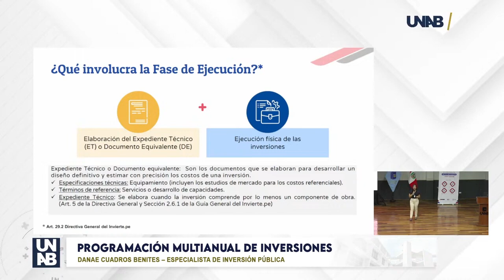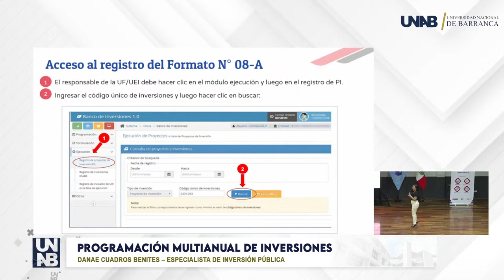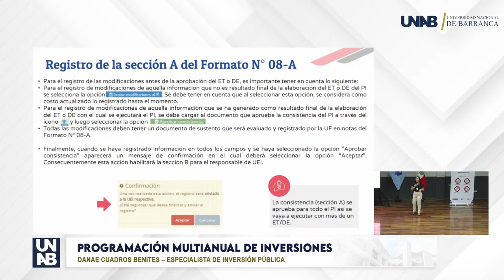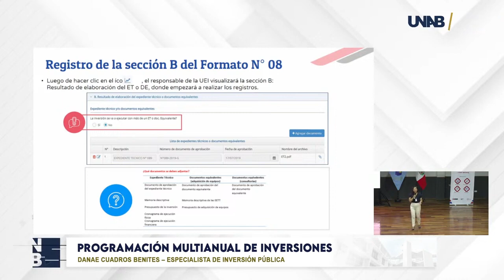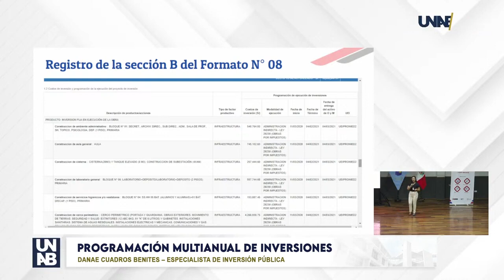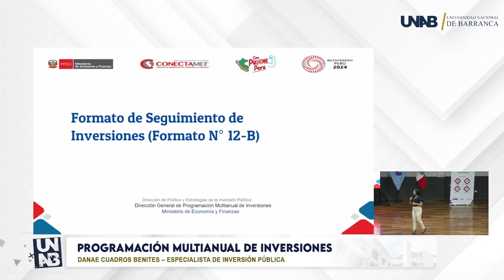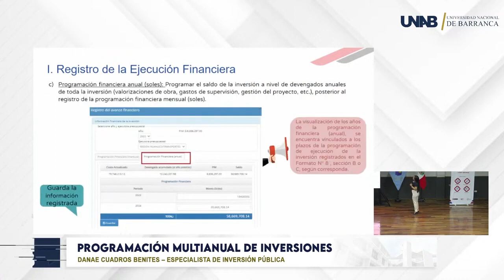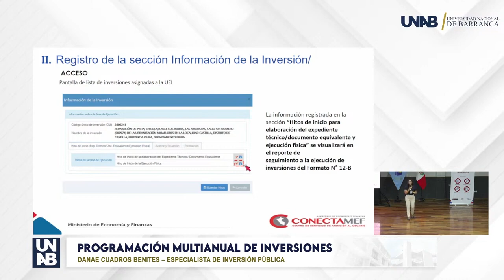PROGRAMACIÓN MULTIANUAL DE INVERSIONES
DANAE CUADROS BENITES – ESPECIALISTA DE INVERSIÓN PÚBLICA